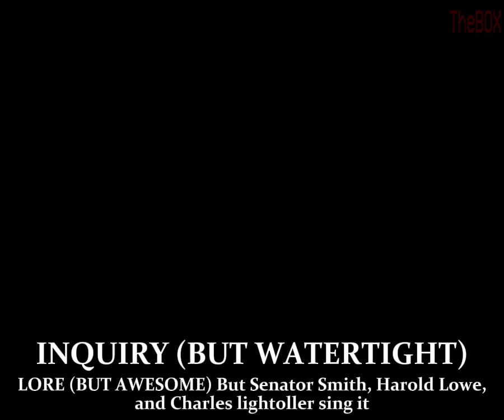INQUIRY (BUT WATERTIGHT) (An FNF cover of LORE (BUT AWESOME))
Lore (But Awesome)

Senator William Alden Smith, Harold Godfrey Lowe, and Charles Herbert Lightoller Chromatics by Me (TheBOX)